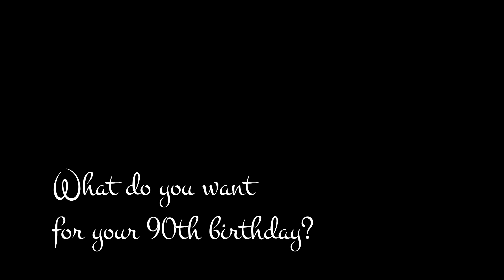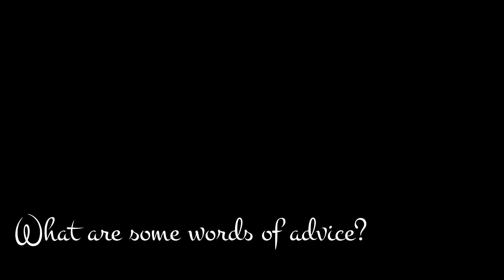A Message From Susanne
Words of welcome and wisdom to her 90th birthday party guests.